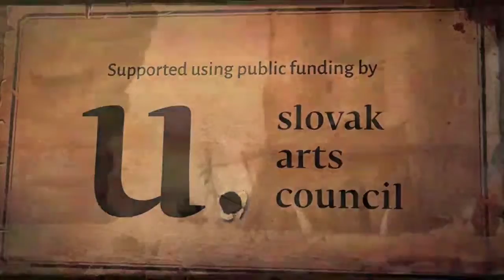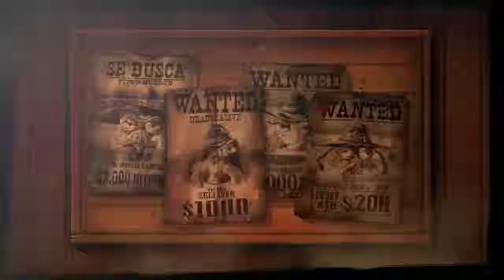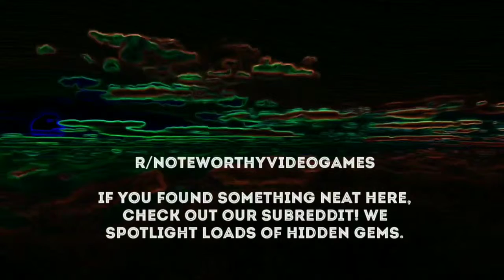Noteworthy Video Games - Highlights 7/1/2019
Hey, everyone!